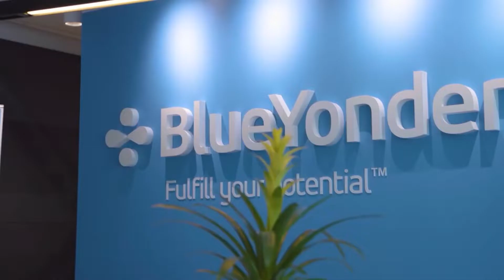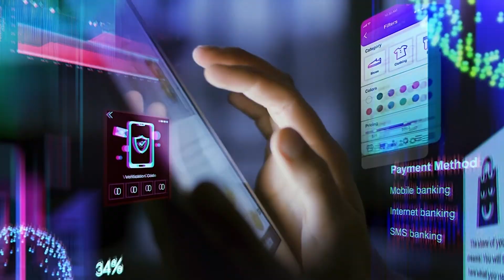We Are Blue Yonder. End-to-end Supply Chain Management Software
Who is Blue Yonder? Find out how Blue Yonder helps our global customer base solve the most complex supply chain transformation problems and drive digital transformation with our Artificial Intelligence and Machine Learning powered SCM solutions.